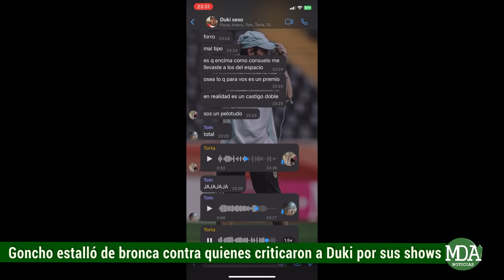GONCHO ESTALLÓ de BRONCA con QUIENES CRITICARON a DUKI por sus SHOWS en RIVER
El streamer decidió hacer un descargo contra quienes criticaron al cantante trapero puntualmente por lo que tuvo que ver con los artistas invitadoes a sus shows en el estadio Monumental, teniendo en cuenta que en uno de ellos los integrantes de  “Los del espacio” fueron partícipes del mismo y en el otro los del grupo denominado “Modo Diablo”.
En ese marco hubo un audio particular que se volvió viral aumentando el debate en las redes, efectuado por un fan que criticó precisamente esta situación.
En tanto que a colación de todo esto Goncho dio su apreciación siendo contundente en su opinión.